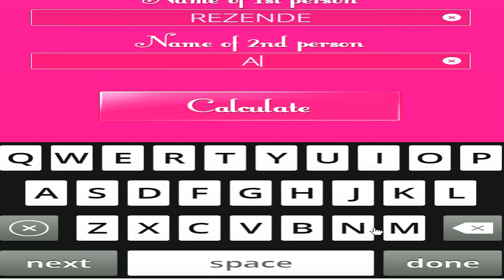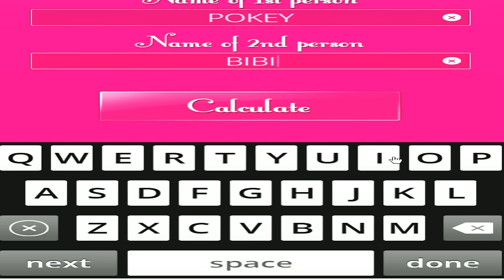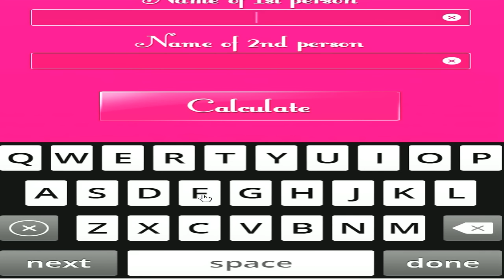FLOKIS + REZENDE = CASAL?